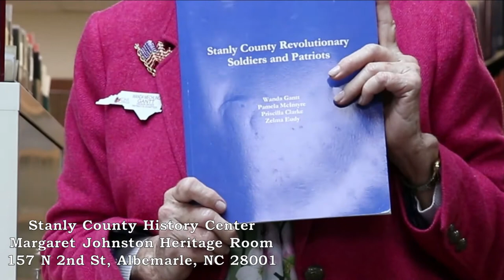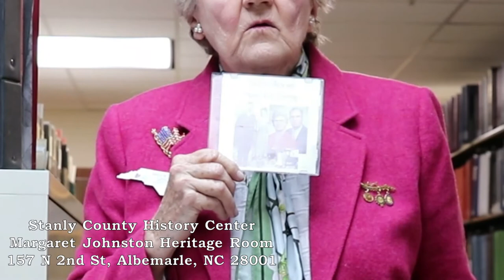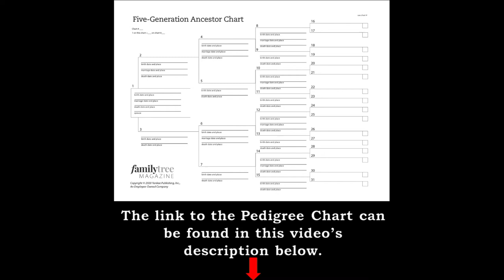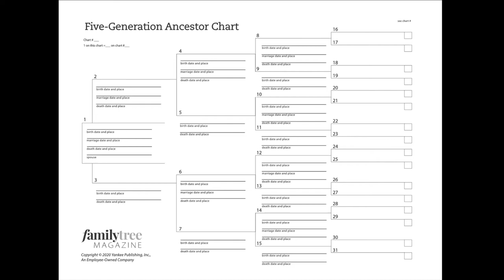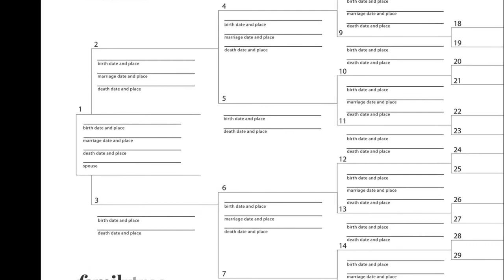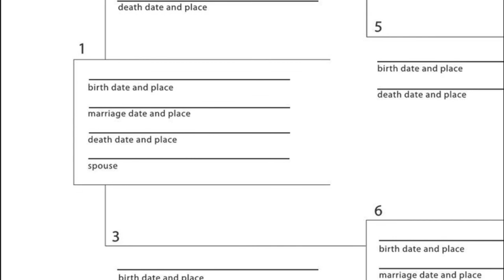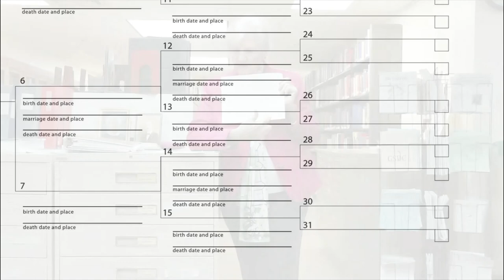Genealogy Research at the Margaret Johnston Heritage Center: Introduction